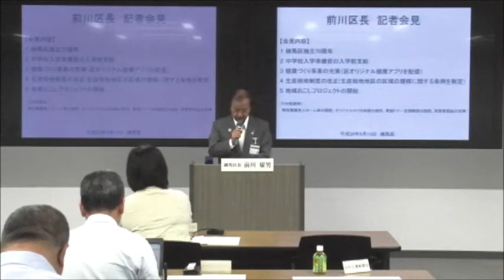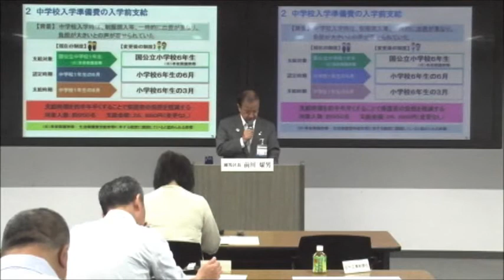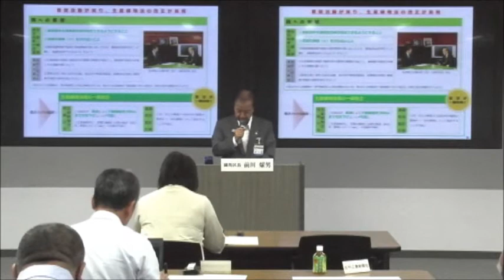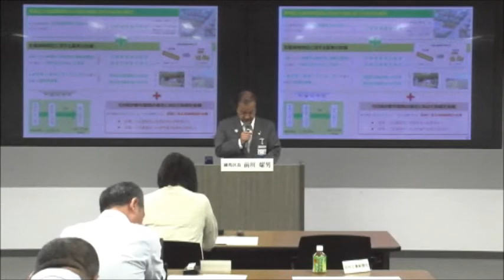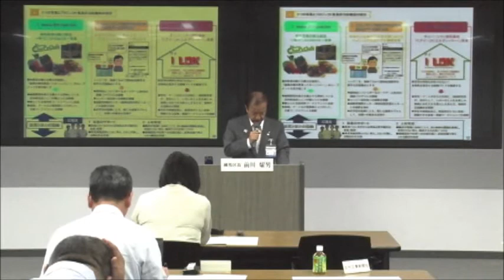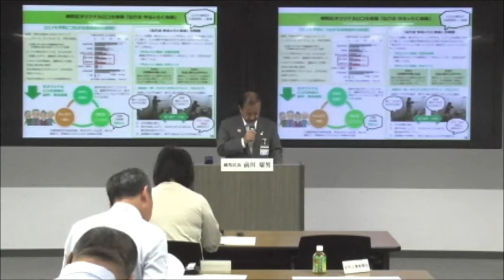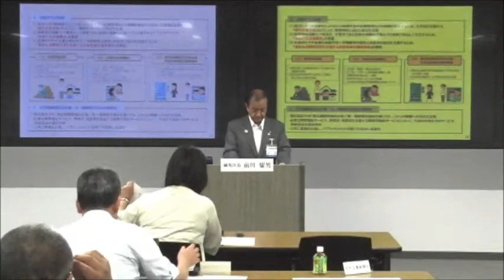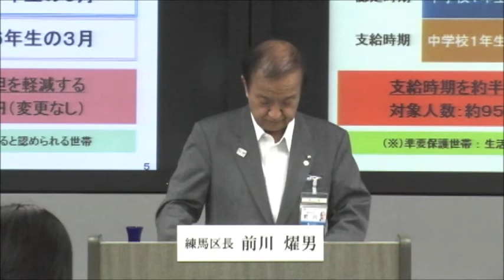前川練馬区長記者会見 平成29年第三回定例会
日時：平成29年9月13日（水曜）　午後2時～午後2時40分
場所：練馬区役所本庁舎7階　防災センター